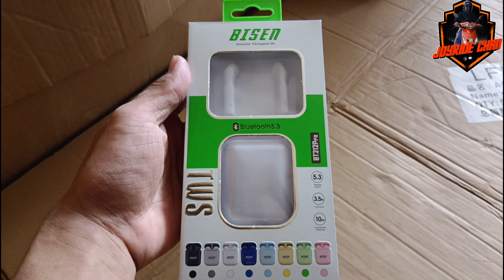Gawin natin external mic ang earbuds paano yan panoorin mo ito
earbuds ginawa natin external mic☺️

Details